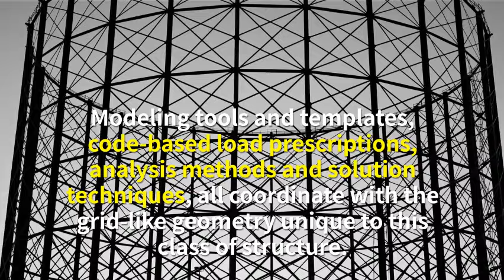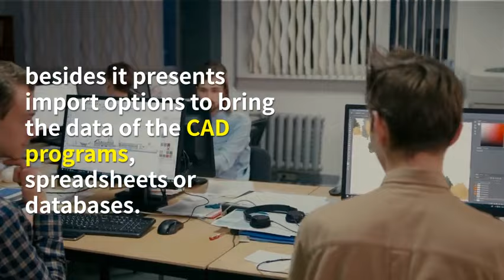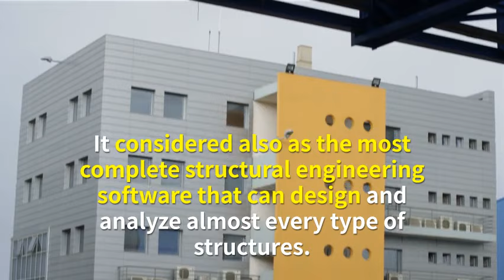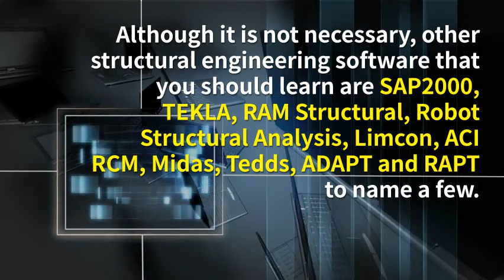Top 5 Structural Engineering Software that You Should Learn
Check out the TOP 5 Structural Engineering Software to learn as a Structural Engineer.
1. ETABS for 3D Building Design & Analysis
2. SAFE for Design of Slabs (or PT Slabs) and Foundations
3. STAAD.Pro for Steel Design
4. SAP2000 for Analysis
5. Prokon for Individual member design